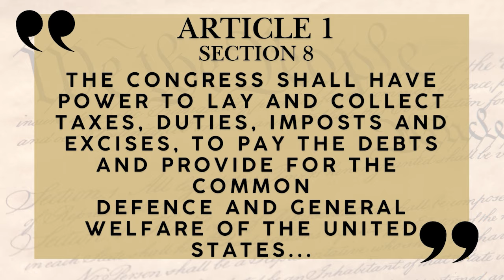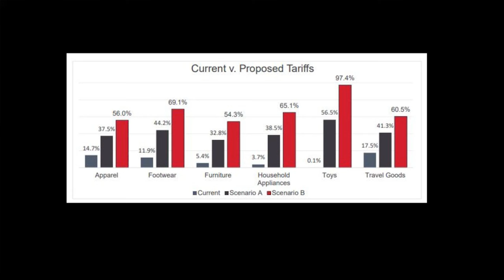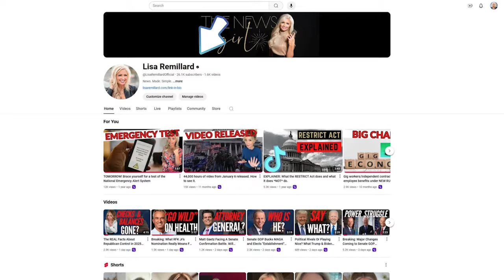Why Trump's 2025 Tariff Proposal May Devastate American Family Budgets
You're probably wondering how much president elect Trump's tariff plan would cost you if it's implemented? The National Retail Federation (NRF) put out an eye opening report discussing the possibilities. This video explains how tariffs work, why they're used, and what economists and US retailers believe will happen to US household budgets if Trump goes forward with his tariff proposals.